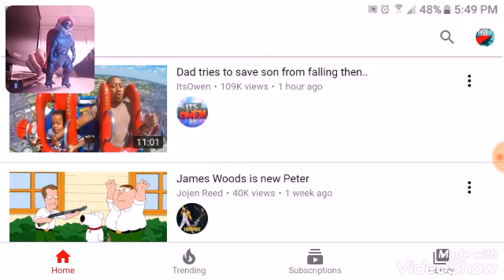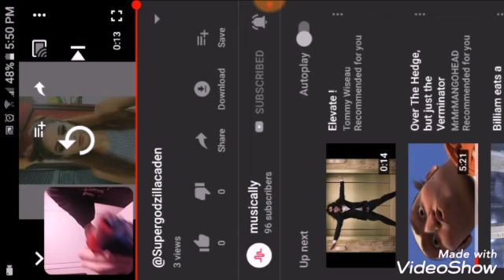SUPER GODZILLA IS BACK (He Also Reacts To musical.ly's Latest Video